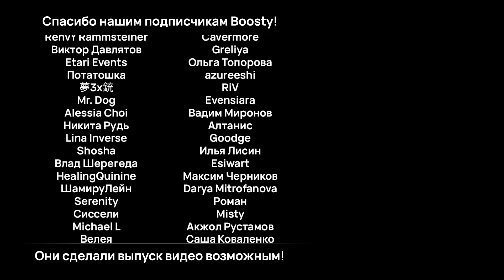Русская Озвучка | «Безграничное спокойствие» Нахида | Genshin Impact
Дубляж демо трейлера Нахиды! Огромное спасибо Нине Малкиной за участие в дубляже! Чтобы сделать наши видео уникальными, мы перевели все анимированные надписи и восстановили звуковой ряд в этом видео!

🔥 Смотри озвучку раньше на Boosty!

🧧 Поддержать проект:
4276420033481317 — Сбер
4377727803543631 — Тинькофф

◆ Я автор этого видео и не разрешаю перезаливы видео без указания моего авторства в описании и названии. Пожалуйста, не обрезайте/редактируйте видео без моего разрешения. Спасибо!

🎤 Нахиду озвучила: Нина Малкина
Ссылки на актерский состав в специальной теме: